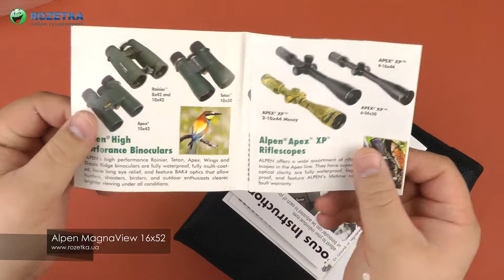Распаковка Alpen MagnaView 16x52